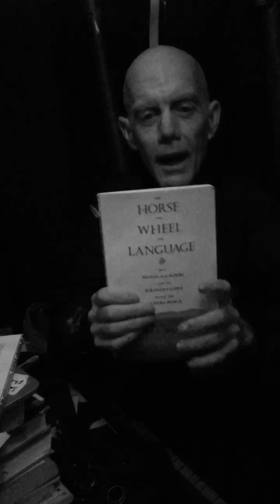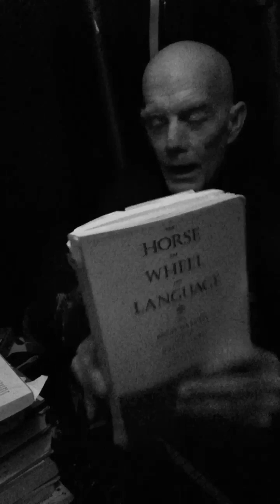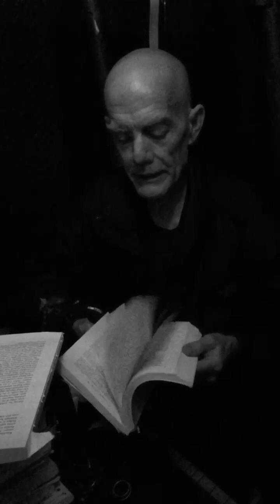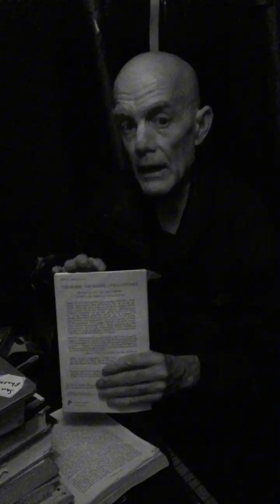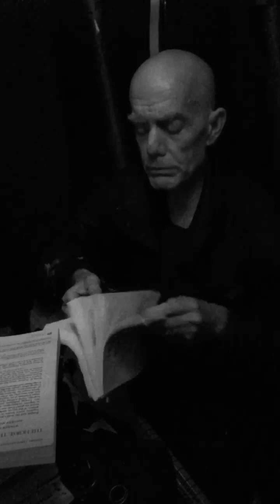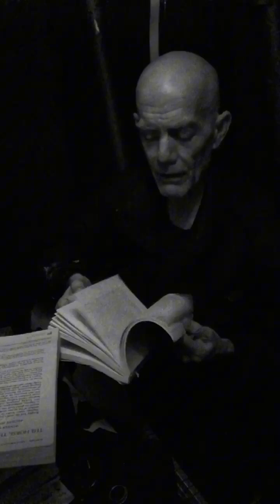Capall Roth Teanga